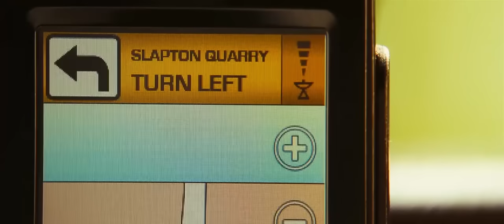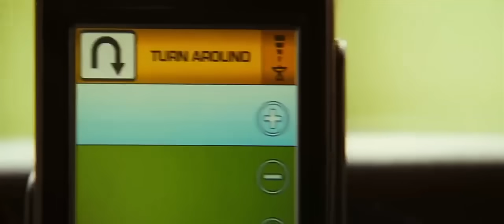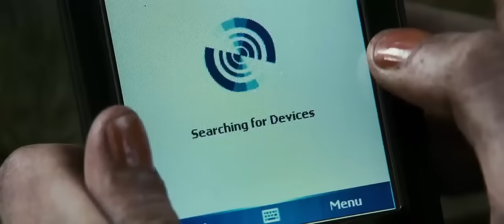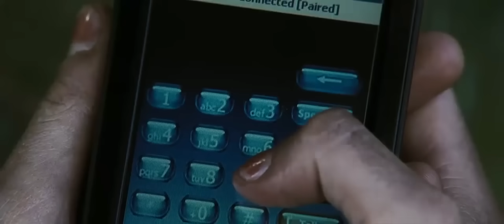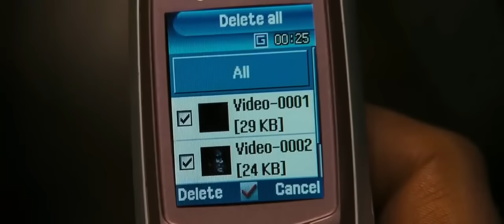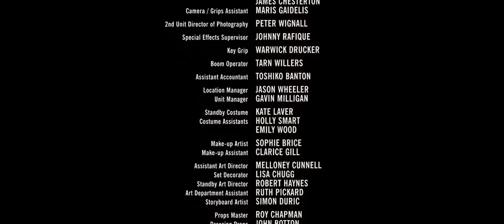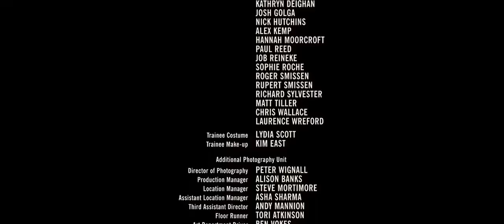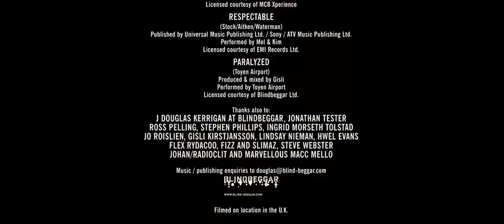Eden Lake -Korku filmi ( Turkce Dublaj Izle HD, Kan Gölü)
Kan Golu  Kan Gölü Korku filmi   HD  full izle
Eden lake Full version HD